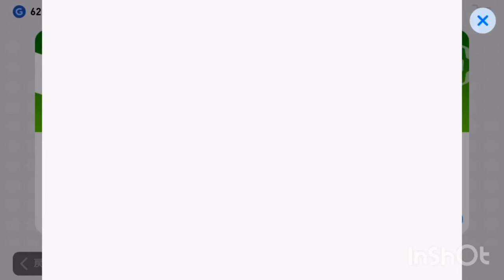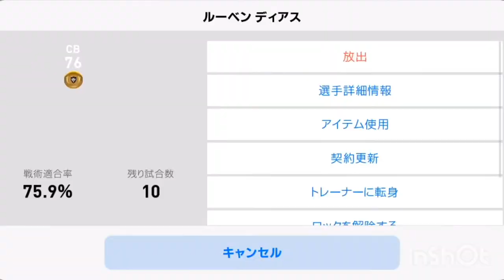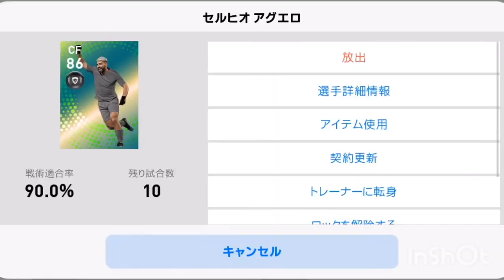#7 ウイイレアプリ 新機能を試してく！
今回はFP選手に新スキル、ポジションをつけていきます！！